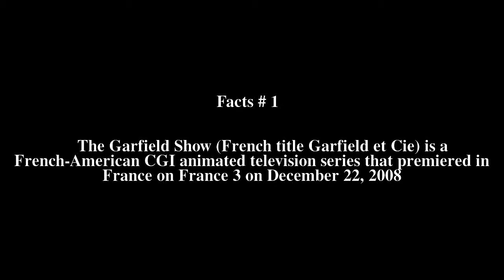The Garfield Show Top # 11 Facts